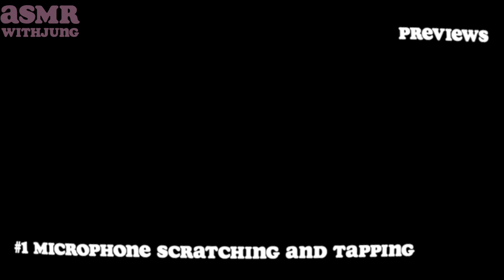No Talking ASMR | Mic Tapping, Scratching, Brushing | Breaking Patterns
No talking :) just some intense microphone attention for tingle immune or those with a tingle immunity!

In this video I decided to get up and personal with my Blue Yeti Microphone. As I explore through ASMR, I've been learning of different triggers and I am excited to share with you this weeks video of breaking patterns. I've learned that people have natural a cadence of 120bpm, and our brains tend to love to follow patterns. In that understanding, this video is to show that a way we can trigger our ASMR ability is possibly through breaking rhythm in unanticipated ways.

This video is much more aggressive in sound compared to my other videos, but I personally love the different trigger factors in this video, both audio and visual triggers.

Like the last video, where I introduced a two camera set up - I used a two camera system but in this video I worked on the processing of that second footage with pans and zooms to give a more dynamic and emphasis on visual appeal. I  Should I do more videos like this? or should I go back to the simpler one camera setup? I really enjoy the close attention on the microphone of my fingers, the different angles, and gives the eye something to track and enjoy.

This video is great for listening to the background of study sessions, relaxation, or focus for a full on tingle session together. I personally like to use tapping, crinkle, intense videos when I like ambient noise around me.

How do you feel? Do we have our tingles back? Do you feel relaxed?
Please understand that, the power of ASMR is in your intent!
Give it a fair shot and you may be pleasantly surprised.

I know I do, after each session. please let me know! feedback is incredible important!
Thank you so much for joining me! If you missed my last videos:
If you are unsure of what ASMR is, please check out my article
Enjoy the art in the background?
►I create and post new hand-crafted items like this wreath on my as well as Etsy shop